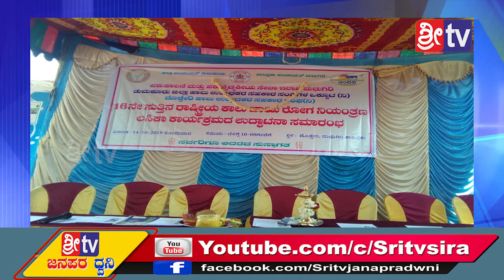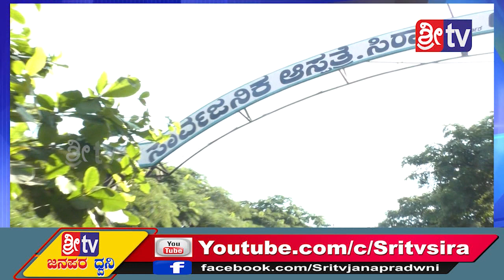14-10-2019 SRI TV NEWS